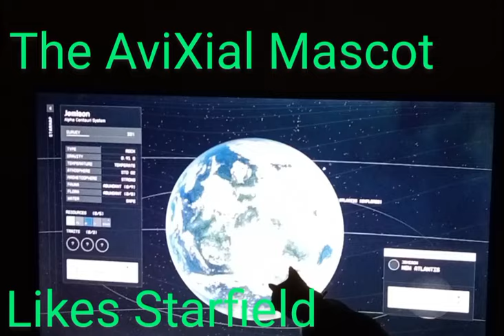Cat Likes Starfield (AviXial Gaming Clan Mascot)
AviXial Gaming Clan (For Everyone 18+ Only) (Join Now)

ClanTag: [AviX]